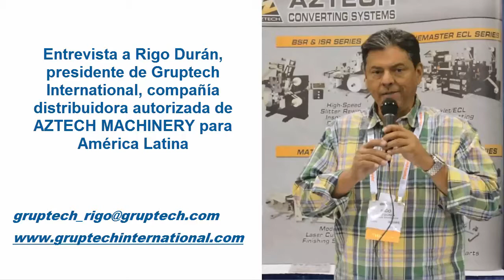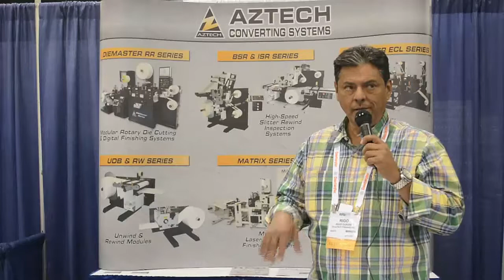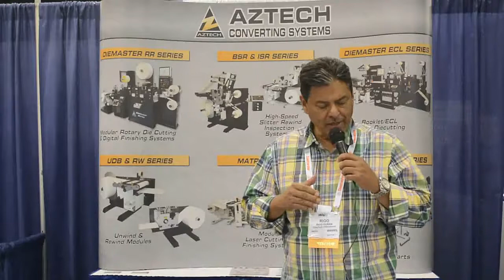Gruptech en Info*Flex 2017 - Cubrimiento especial de El Empaque+Conversión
Rigo Durán -presidente de Gruptech- le comentó a El Empaque+Conversión sobre la participación de su compañía, como representante de AZTECH MACHINERY para Latinoamérica, en la Exposición Info*Flex 2017, organizada por la Flexographic Technical Association.